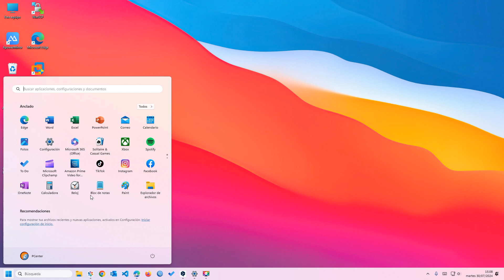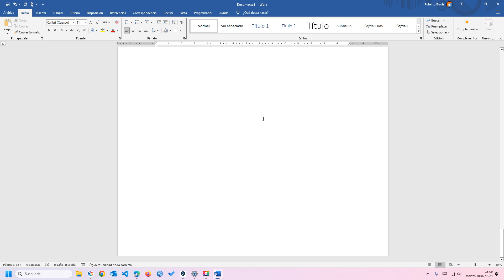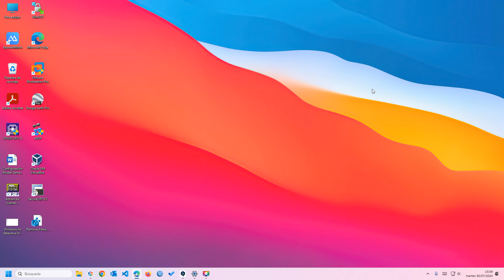🖱️🔧 Cómo Aumentar el Desplazamiento de la Rueda del Ratón en Windows – ¡Hazlo Más Rápido!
¿Quieres ajustar el desplazamiento de la rueda central de tu ratón en Windows? Aprende cómo aumentar la velocidad de desplazamiento con esta guía rápida y sencilla. Mejora tu productividad y navegación ahora mismo.